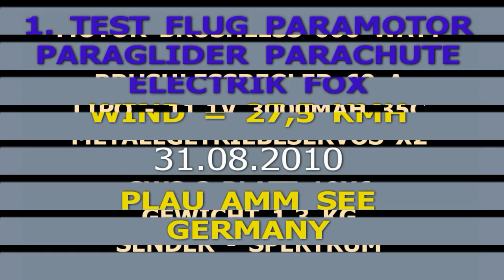TOP FOX RC NEW Electric Powered Paraglider PARAMOTOR (1)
1. Flug !   schauen sie  bitte  in 720p HD